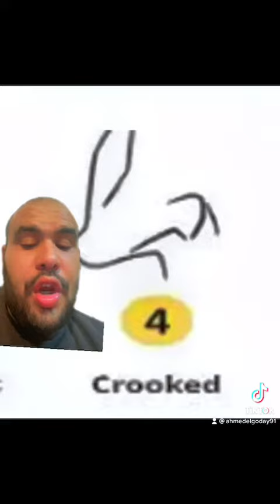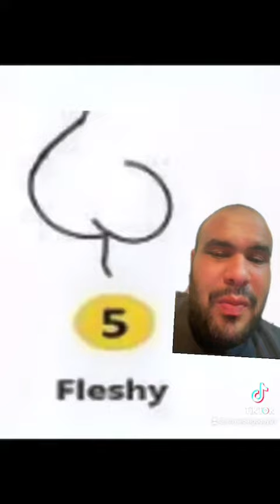شخصيتك من شكل أنفك